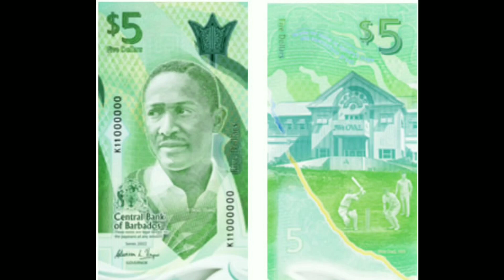frank worrell photo barbados currency note west indies cricketer mahatma gandhi birth anniversary